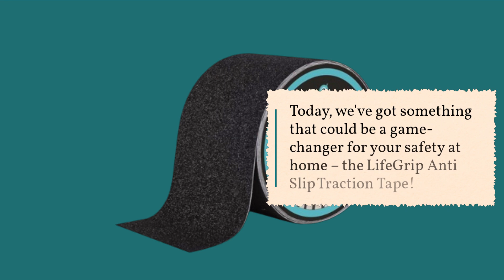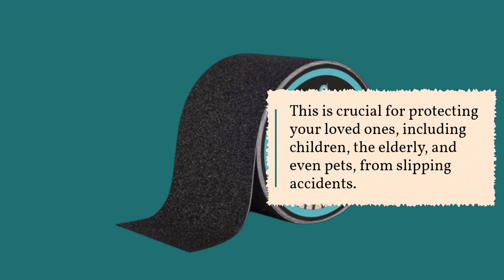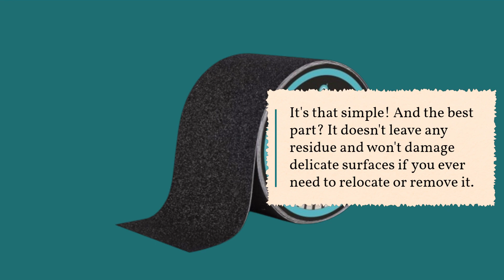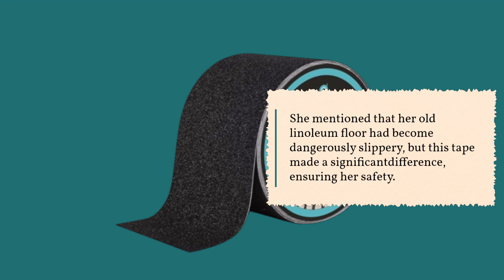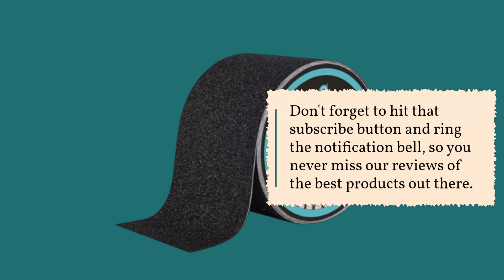🛹 Best Grip Tape | Enhance Your Skateboard | Boost Control and Performance 🛹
Amazon Product Name : Best Grip Tape

Looking for the best grip tape? Look no further! In this video, we'll be reviewing and comparing some of the top grip tapes available on the market to help you make an informed decision. Whether you're a skateboarder, a tennis player, or a DIY enthusiast, having the right grip tape can significantly impact your performance and safety. We'll delve into materials, durability, and texture to ensure you find the best grip tape that suits your needs. Don't miss out on this comprehensive guide to the Best Grip Tape – your ultimate resource for enhancing your grip and control in various activities and sports.